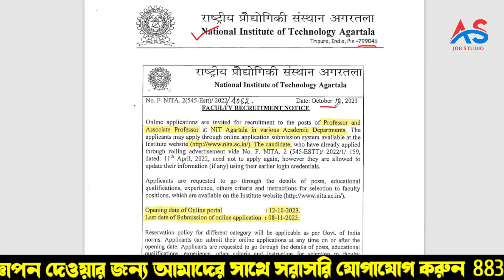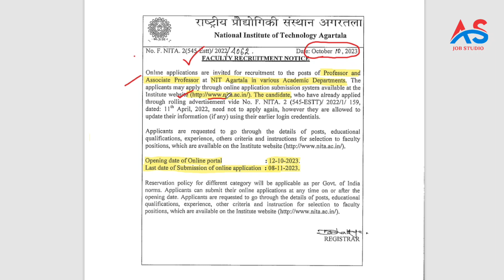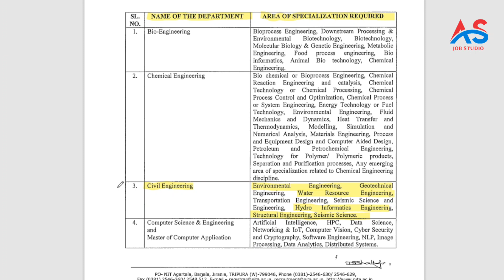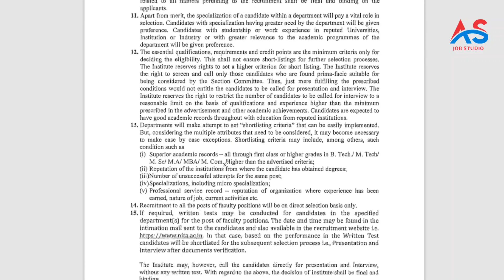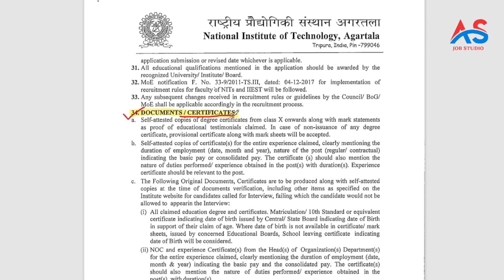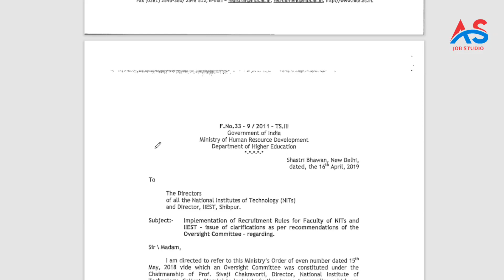Tripura NIT Agartala-তে 55 টি পোস্টে চাকরির বিজ্ঞপ্তি প্রকাশিত||All Tripura Latest Job🔥Tripura Jobs.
tripura nitjob Agartala-তে 55 টি পোস্টে চাকরির_খবর বিজ্ঞপ্তি প্রকাশিত||All Tripura Latest Job🔥Tripura
Railway interview
airport job
C.B.S.C. Requirement